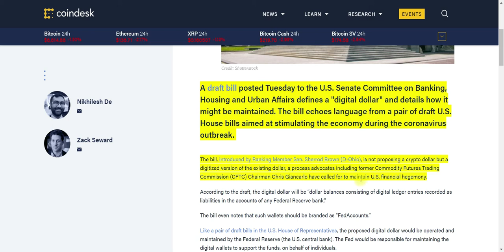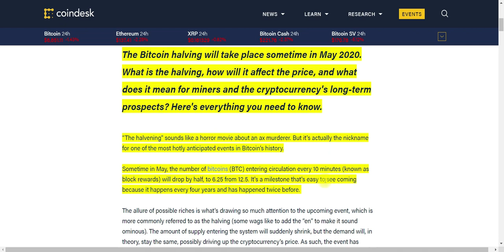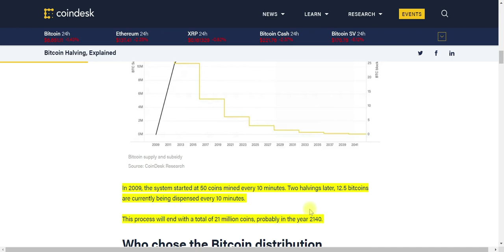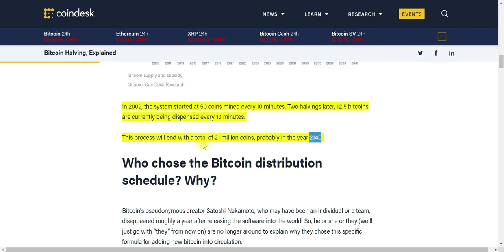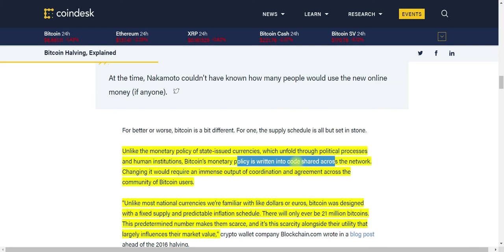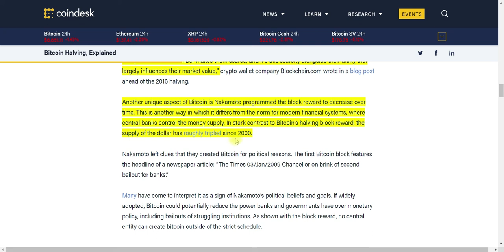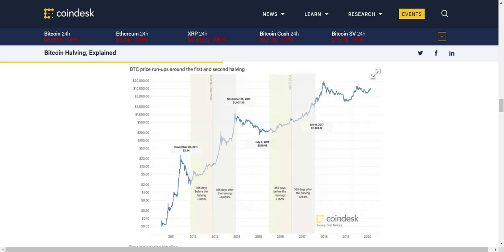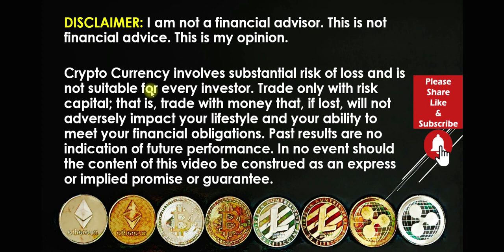Cryptocurrency Trading For Beginners 2020 US Senate Floats Digital Dollar; Bitcoin Halving Explained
What would happen if the United States Government introduced a ‘Digital Dollar’? The writing is in the bill, and the bill is before the United States Senate. How would this impact the Cryptocurrency market? Would you buy more Crypto if the US introduces a digital dollar? How will the Bitcoin Halving affect the Cryptocurrency, and should you care? In this video, we take a look at the Bitcoin Halving. We explain it in detail. We discuss what has happened during and after the previous halvings. Do not miss this great video.

Watch the video:

US Senate Floats ‘Digital Dollar’ Bill After House Scrubs Term From Coronavirus Relief Plan